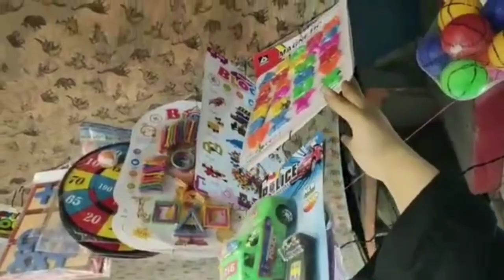karimabad market | Meena bazar karachi | rozana ka sasta bazar | sasti sale | local market karachi